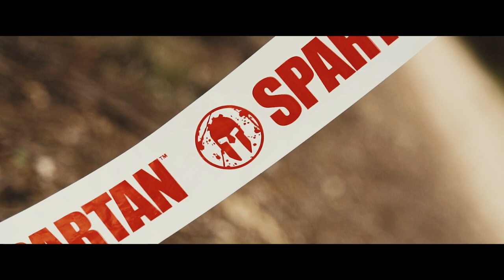SPARTAN RACE MALLORCA 2023 - RECAP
Hace una semana de spartanmallorca y seguimos viviendo en un fin de semana increíble en el que pudimos disfrutar de

➡️ Spartan SUPER, la primera parada de las Spain National Series AG y Spain Elite Season

🔴 Primera sprint de la temporada con más de 70 grupos

🟠 Primera KIDS con más de 200 espartanos

🏁 Primera tanda spartanparaheros de Europa y España 🇪🇸

🏃‍♀️Primera tandadelamujer de la mano de @yosoymamifit @mamifit_esp

🎖En un día único con ambiente militar en el Acuartelamiento Jaime II

En definitiva, dimos comienzo a una temporada que promete MUUUUUCHO 🔝

🤝 Próxima Parada ECAndorra 10-11 Junio